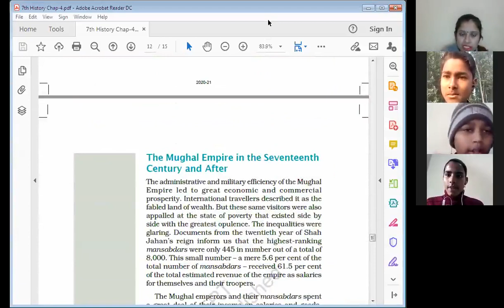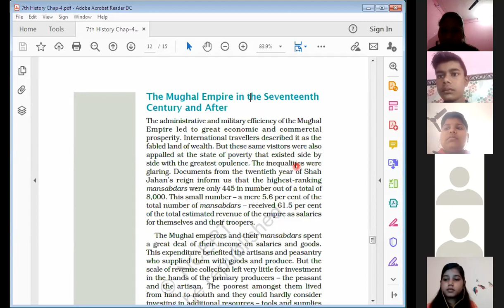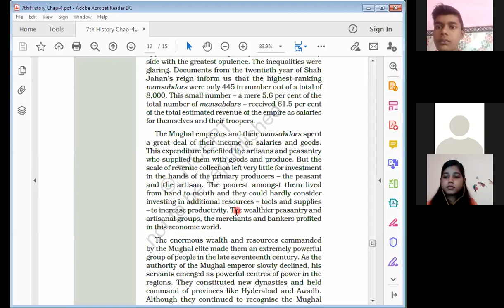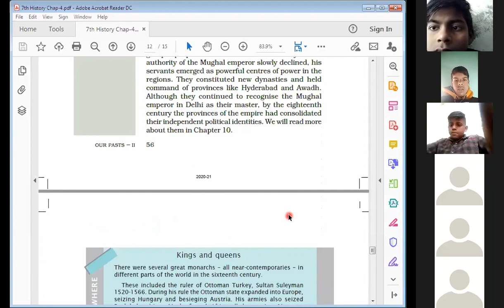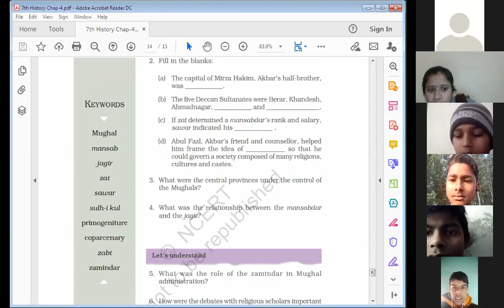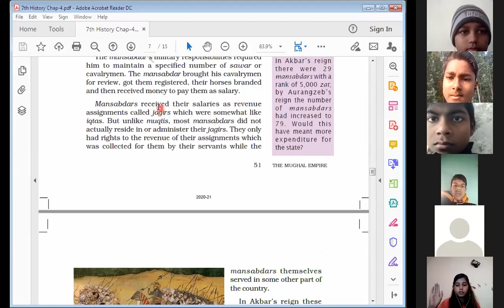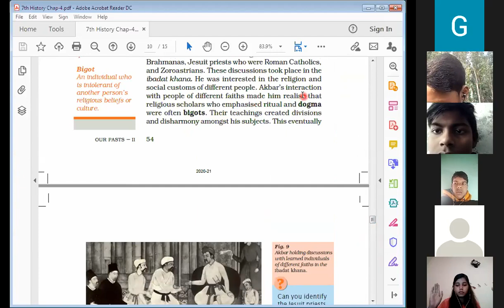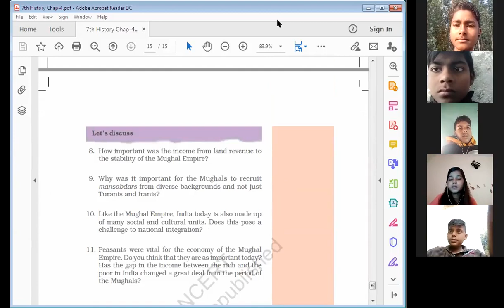7th SSt- 26 Dec 2020